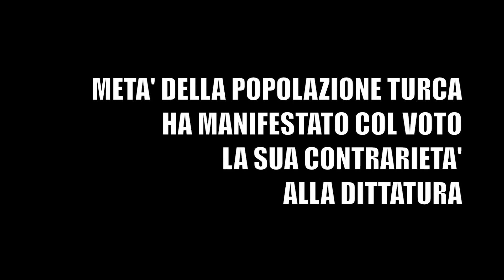L'oppressione del regime islamista di Erdogan (con elezioni truccate e media controllati)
La repressione di oppositori (veri) e curdi per mano di Erdogan